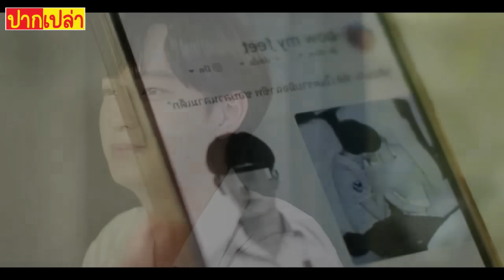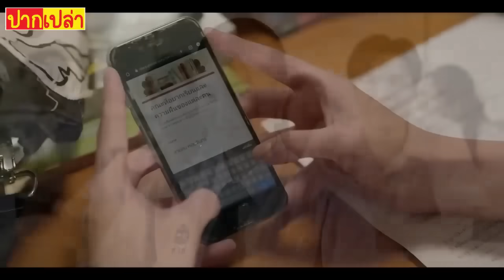เมื่อเด็กบ้านจนต้องไปอยู่โรงเรียนคนรวย | รวม EP.1-12(คลิปเดียวจบ)